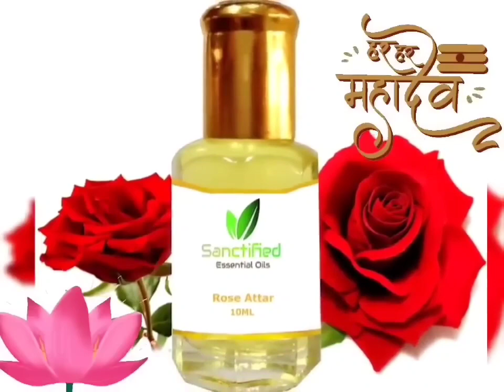Savan 2023: सावन खत्म होने से पहले जितना जल्दी हो सके घर से हटा दें 4 चीजें शिव हो जाते हैं क्रोधित#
anirudhacharyji,
Savan: सावन खत्म होने के पहले घर से बाहर फेंके ये चीज जन्म-जन्मों के गरीबी और बिमारी दूर हो जाएंगे

Savan, सावन, शिवलिंग, महादेव,
पूजा विधि, व्रत, पूजन, प्राचीन ज्ञान, desitotke, spritualtree, prachin gyan, Shiv Puran, Shubh Mangal, jeet shadhna, rosanjindagi, smile family, pradeepjimishra, anirudhacharyaji, bageswardhamsarkar,
| Vastu Shastra, Chanakya Neeti, प्राचीन ज्ञान, Motivational, Chanakya Neeti full in Hindi, Motivational Video, प्रदीप जी मिश्रा के उपाय |